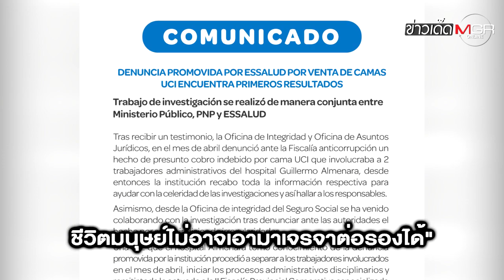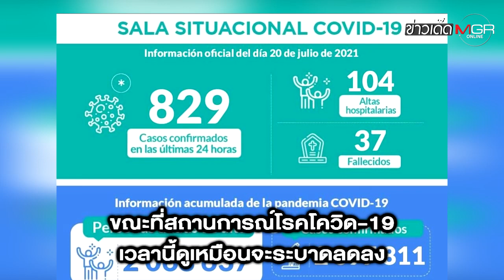"เปรู" รวบบิ๊ก รพ.รัฐ เก็บค่าเตียง ICU ผู้ป่วยโควิด-19 หัวละ 683,000 บาท : ข่าวเด็ดแมเนเจอร์